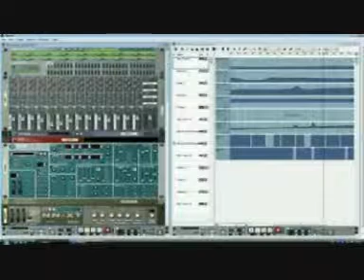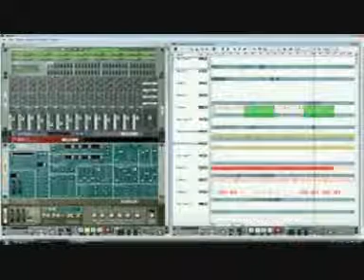Reason 2.5 DemoSong RMX by Sparring Partner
Instrumental by Sparring Partner (Pat ID & Denman)